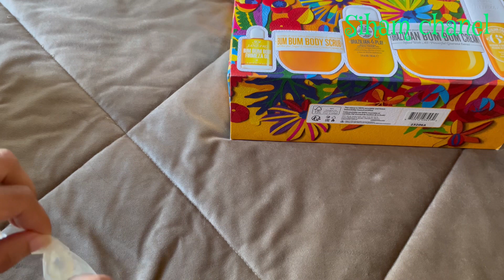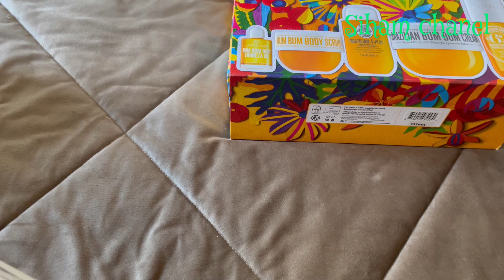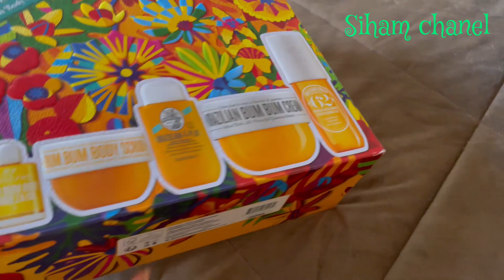كنت مخلوعه بزاف على ولدي 😌 اجيو تشوفو الهدايا لي جاوني👌🎁